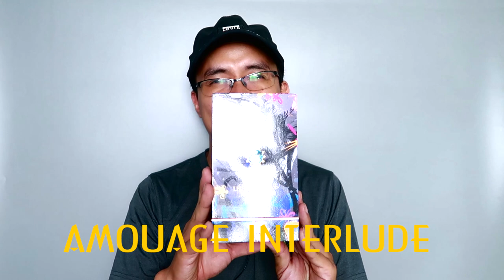Góc khoe : Những chai nước hoa mình mới có.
Video này mình khoe khoang tí với a e 1 số chai nước hoa mình đã & sẽ nhận được , bác nào muốn mình review mùi hương nào cứ cho mình yêu cầu nhé.